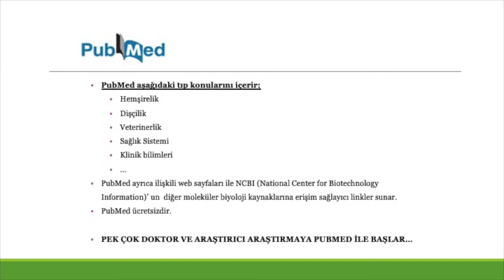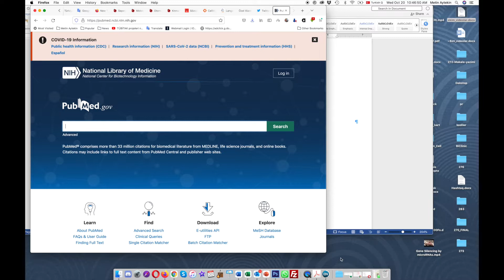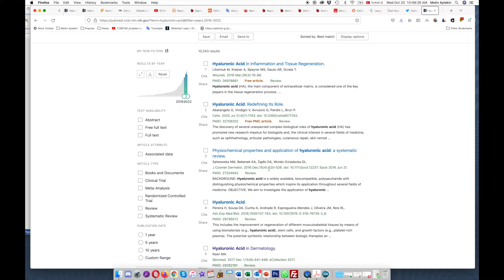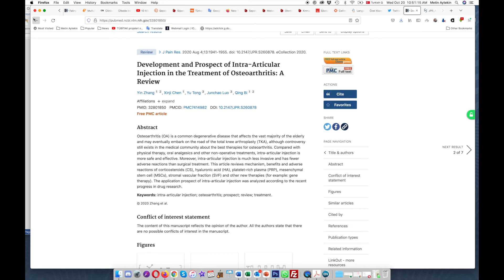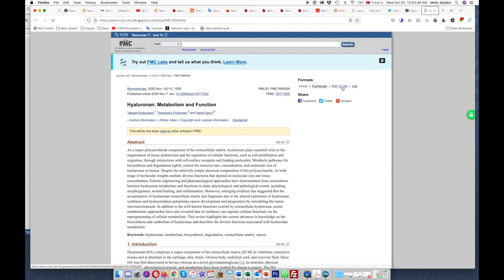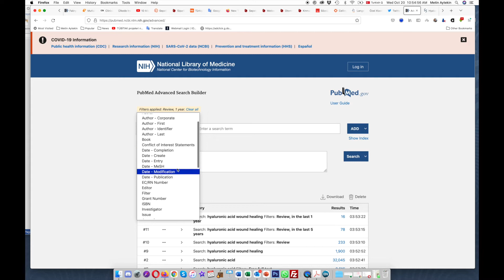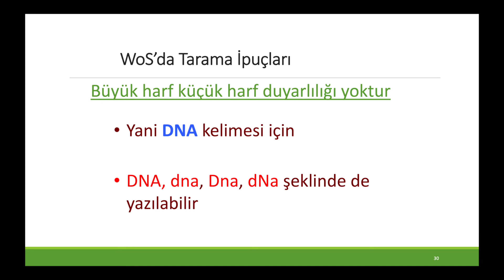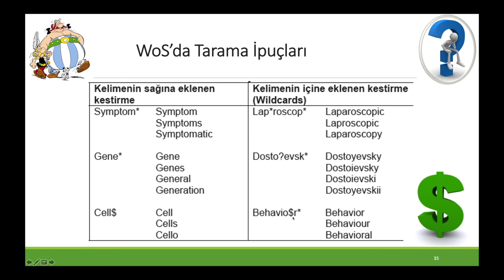Literatür nasıl taranmalı?